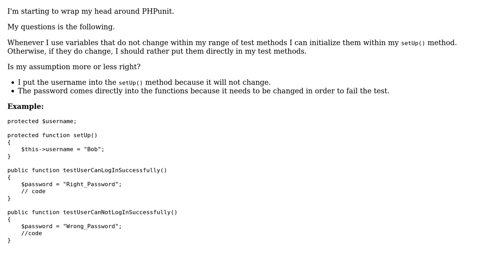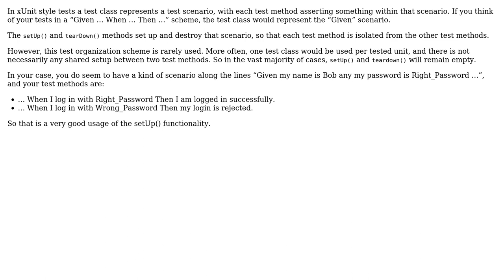Initialising variable within setUp() method or actual test method when changes are necessary?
Software Engineering: Initialising variable within setUp() method or actual test method when changes are necessary?

With thanks & praise to God, and with thanks to the many people who have made this project possible! | Content (except music & images) licensed under CC BY-SA | Music | Images & others | With thanks to user Magiranu user Greg Burghardt user amon and the Stack Exchange Network Trademarks are property of their respective owners. You are responsible for your own actions.